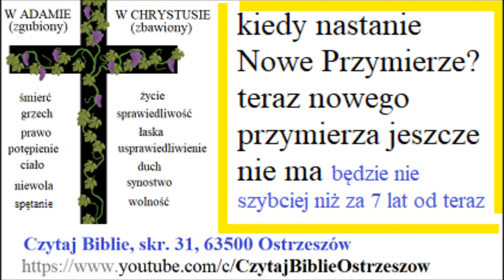Nowe Przymierze zacznie się po ucisku Nowe Przymierze będzie zawarte z Izraelem i Judą a nie z nam